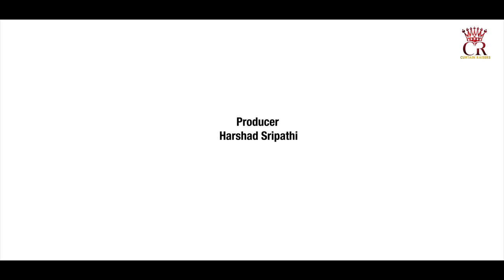Daaham - Oka Veshya Prema Kosam | Latest shortfilm 2022 | 4K | Curtain Raisers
దాహం - ఒక వేశ్య ప్రేమ కోసం  | Latest shortfilm 2022 | 4K | Curtain Raisers

Starring:
Main Leads:
Sai Surakshith Keshava

Shiny

Dubbing Artist:
Gourisha

DOP
Naresh

Script, Dailogues & Lyrics:
Venkat Shiva Kaku

Editing, Di & Music
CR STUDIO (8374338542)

Curtain Raisers Presentation.